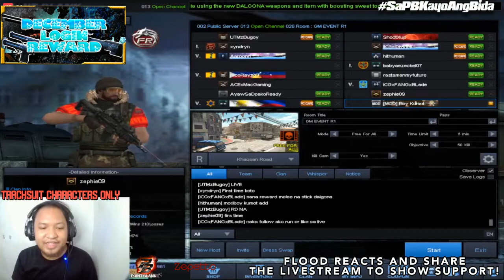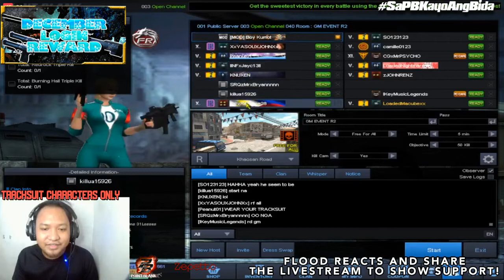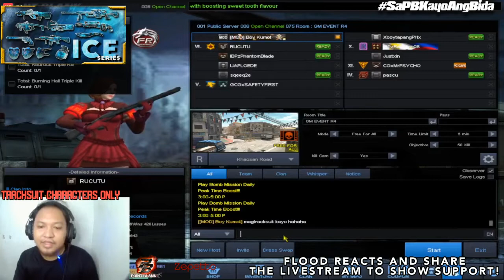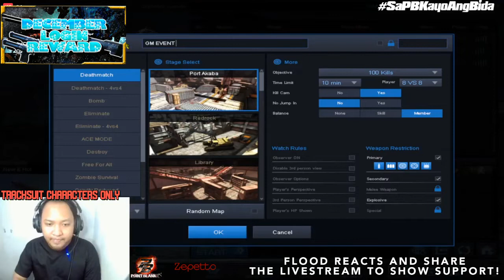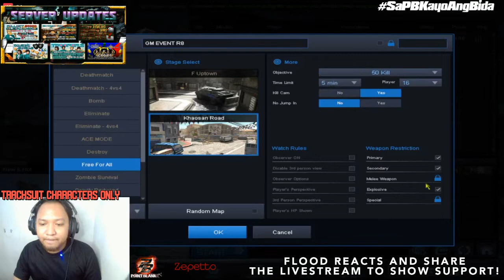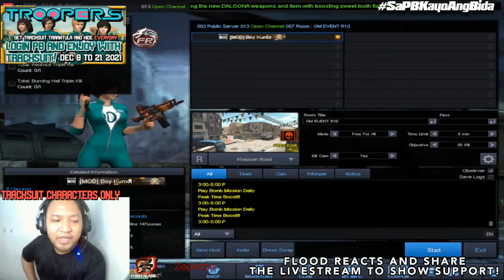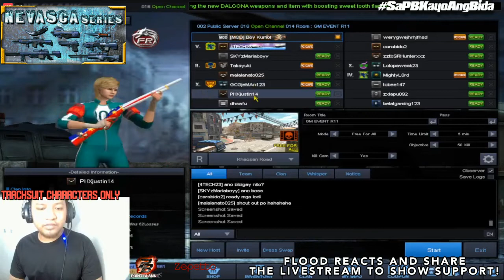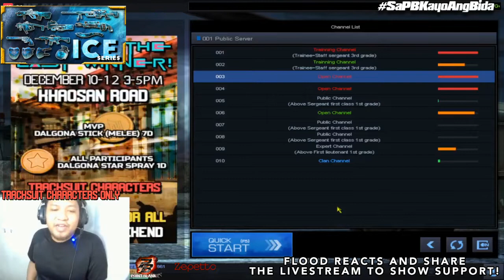Become the Last Winner Day 1